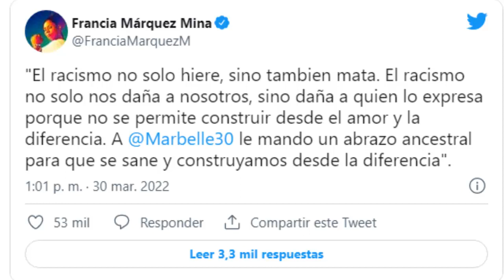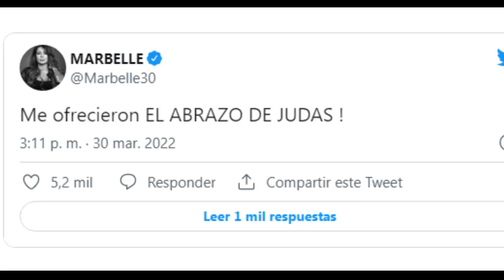DE NO CREER! FRANCIA MARQUEZ! IMPACTANTE RESPUESTA A MARBELLE!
Luego de que hiciera una publicación racista en su cuenta de Twitter, en contra de la candidata vicepresidencial Francia Márquez,  Márquez decidió responderle enviándole un inesperado mensaje.